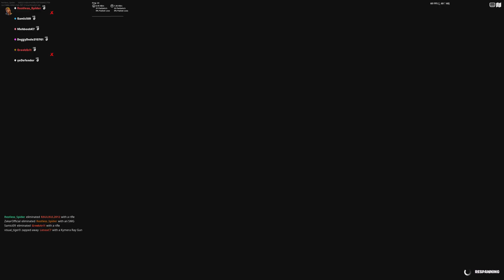Ending the vid till 69 kills